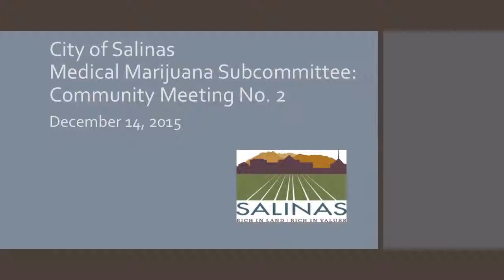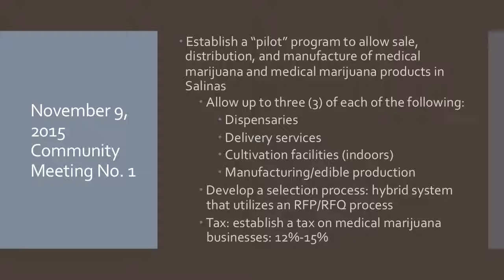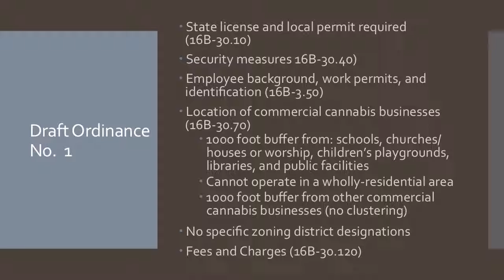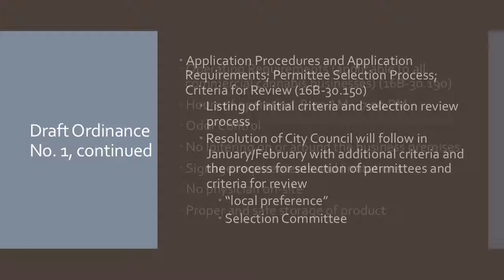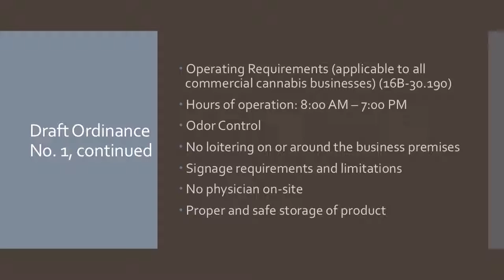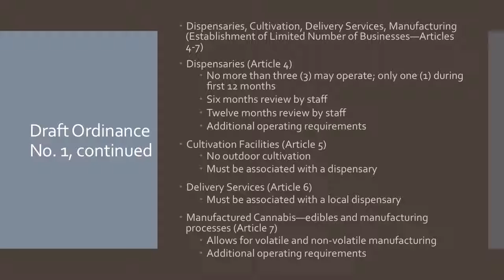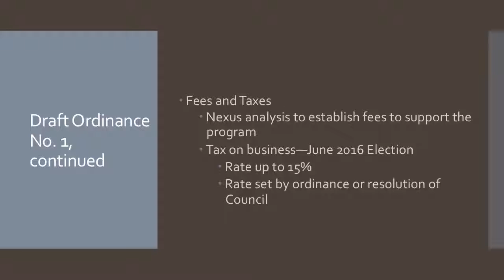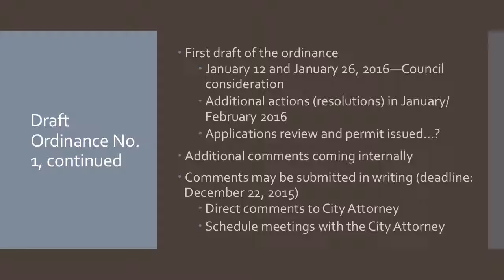12.14.15 Salinas Medical Marijuana Subcommittee Meeting of December 14, 2015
Coverage of the December 14, 2015 meeting of the Salinas Medical Marijuana Subcommittee.